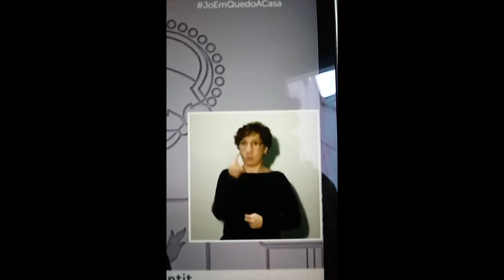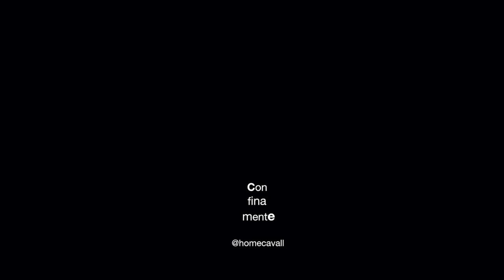ConfinamentE - episodi 1 -